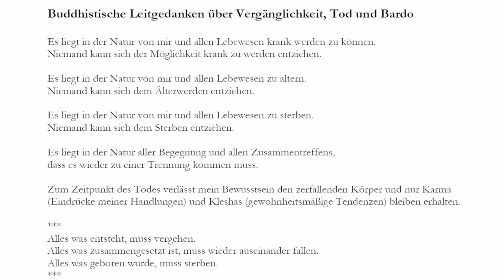Einführung in SPIRITUAL CARE mit Miriam Pokora und Lama Yesche U. Regel (TEIL 4)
Teil 4 - Buddhistische Perspektive: Das eigene Sterben und Sterbevorbereitung

Die buddhistische Tradition bietet einen reichen Schatz an Einsichten, Weisheiten und meditativen Übungen, die sich auf das Sterben und den Tod beziehen. Inspiriert durch die Lehren buddhistischer MeisterInnen und klassischer Schriften gibt es seit einigen Jahrzehnten eine weltweite Bewegung, diese Ansätze in die konkrete Begleitung sterbender Menschen in Hospizen, Kliniken und im familiären Rahmen einzubeziehen. Seit vielen Jahren finden auch im Kamalashila Institut zu diesem Themenbereich Kurse statt.
Miriam Pokora und Lama Yesche U. Regel geben in diesen Vorträgen Einführungen zu der mehrmoduligen Reihe.